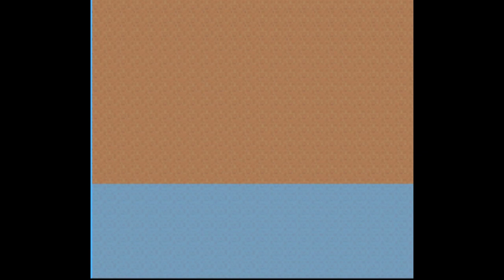super soccer from outer space - game hack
Super Goal! 2 - glitch soccer
Germany vs. Denmark - Super Goal!2 (SNES) - Glitch games